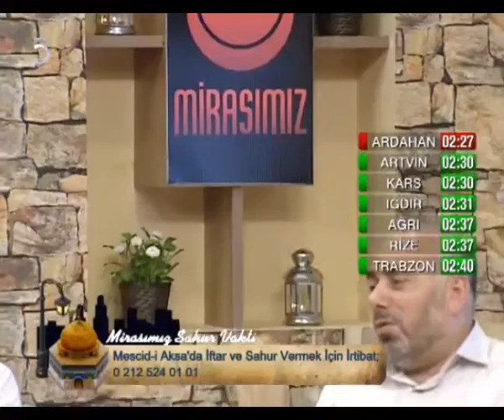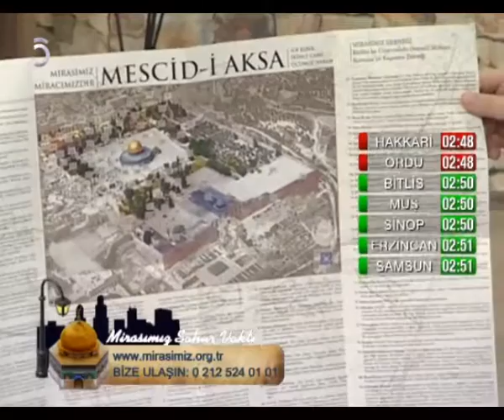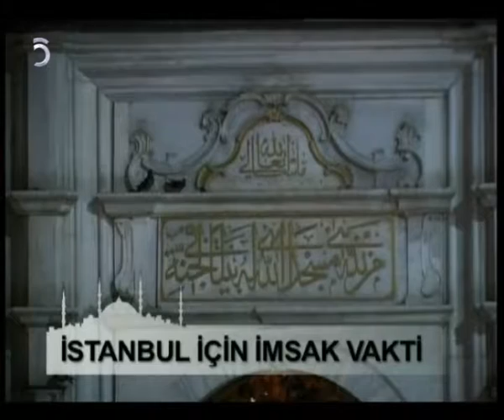21-06-2016 Mirasımız Sahur Vakti